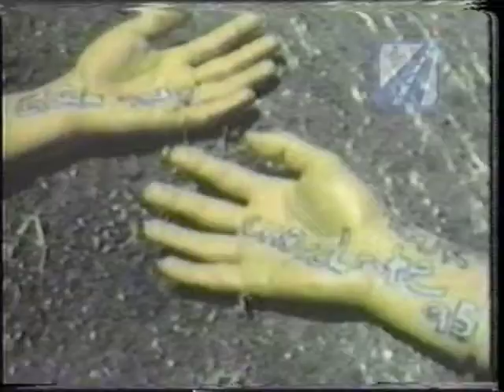roadTrip_fourteen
road trip